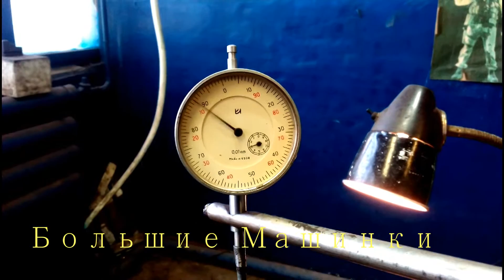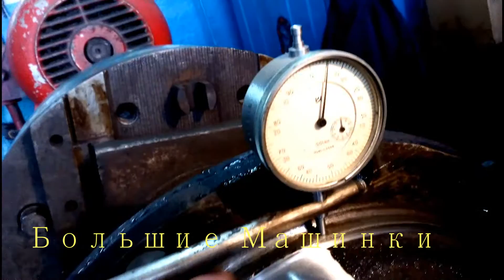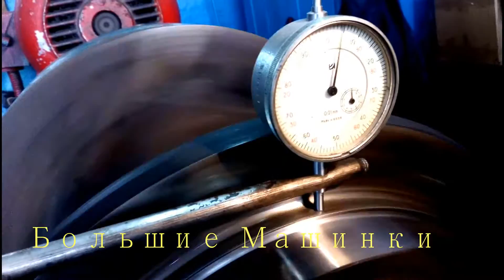Ремонт ступицы Сетра.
Ремонт (восстановление) задней ступицы автобуса Сетра 315. Ослабли гайки крепления колеса и разбило посадочное место под колесо.